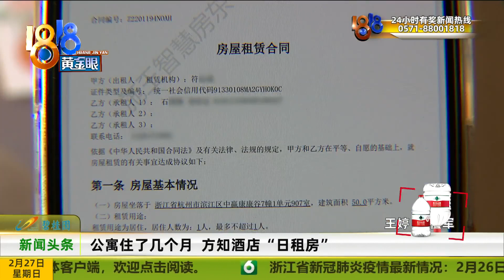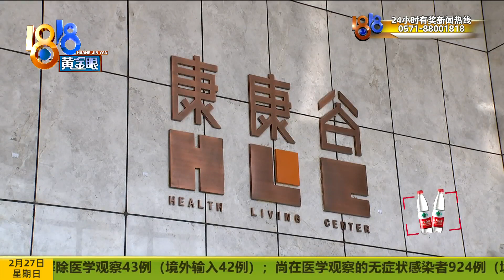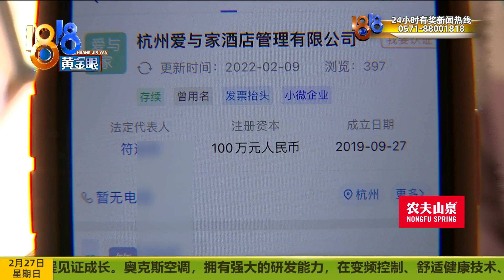交一年房租发现是酒店日租房，中介做亏本买卖？【1818黄金眼】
【公寓住了几个月 方知酒店“日租房”】小石姑娘反映， 她找中介租了一套房子，租期还没到，有人突然找到她，说她住的是中介从酒店订的日租房，得尽快搬出去。中介每天订房的费用是300多，算算一个月要9000多，可小石每个月交的租金是4000多，便宜了一半。中介什么操作，还能做亏本买卖？

新闻标签：